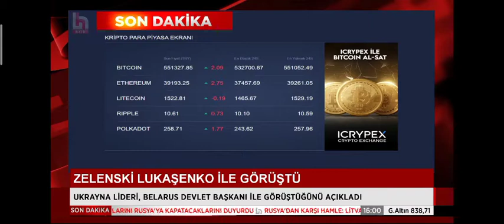Halk TV - Bir Reklam Kuşağı (27 Şubat 2022 - Icrypex Kripto Para Borsa Ekranı)